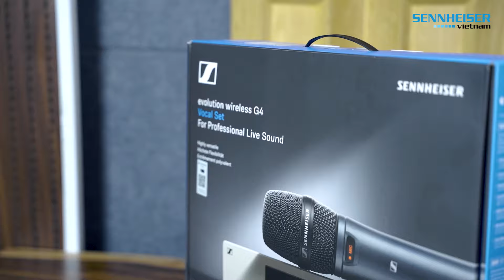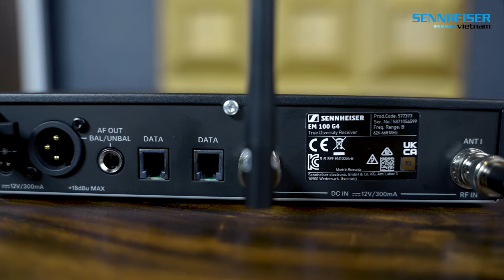[REVIEW] Bộ Micro Không Dây SENNHEISER EW 100 G4-865: EM 100 G4; SKM 100 G4, MME 865-1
🎤 𝙎𝙚𝙣𝙣𝙝𝙚𝙞𝙨𝙚𝙧 𝙑𝙞𝙚𝙩𝙣𝙖𝙢 giới thiệu Bộ Thu Phát Không Dây SENNHEISER EW 100 G4-865-S-B (All in One) tất cả trong một, dành riêng cho ca sĩ và người diễn giả thuyết trình.

✨✨✨ Thành phần bao gồm:
    ⚡ Bộ thu SENNHEISER Em 100 G4
    ⚡ Bộ phát SENNHEISER SKM 100 G4 đi kèm đầu micro SENNHEISER MME 865-1
✨Bộ thu phát chất lượng, đa năng, kết nối không dây tối đa 12 hệ thống được liên kết được các ca sỹ, diễn giải trên toàn thế giới ưa chuộng và sử dụng.